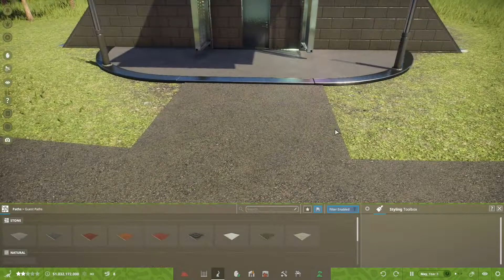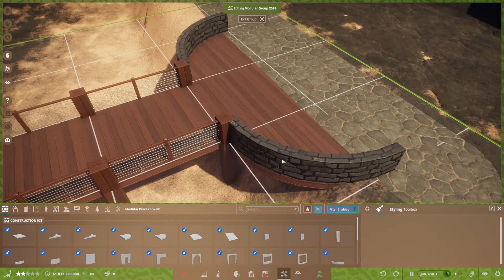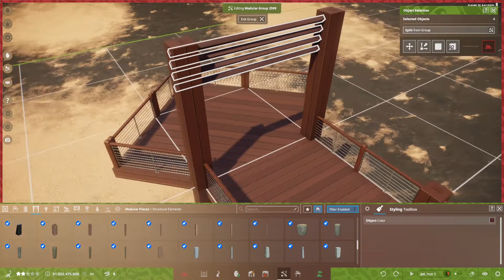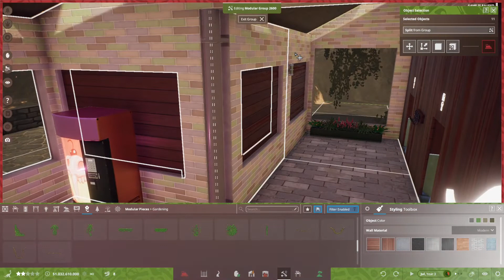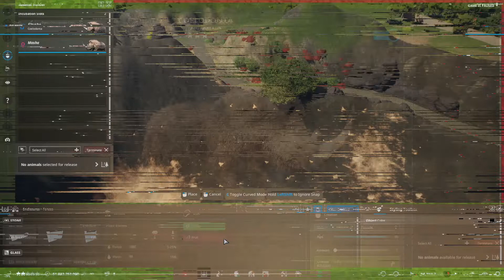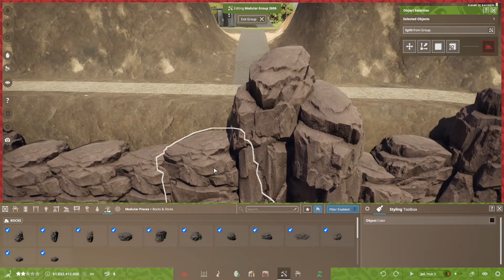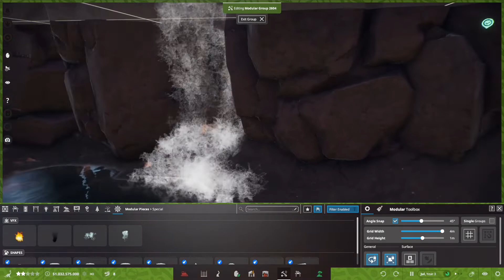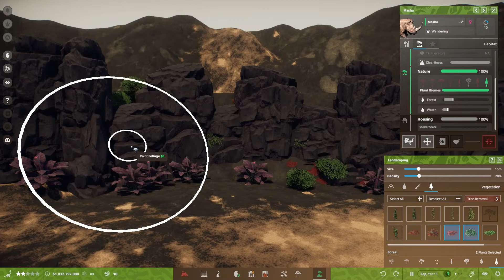Säugetiere an die Macht 🦖 PREHISTORIC KINGDOM Sandbox Deutsch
Die Säugetiere übernahmen nach dem Meteoriteneinschlag die Macht. Symbolisch für diesen evolutionären Wandel bauen wir ein Gehege für das Wollnashorn im Einschlagskrater...

🔻 Lies mich 🔻

Was läuft diese Woche auf dem Kanal?

SUPPORT

Unterstütze den Kanal, auch ohne Kohle!

Bitte das Liken und Kommentieren nicht vergessen. Und natürlich darfst du das Video auch mit anderen teilen :)

Filmtitel:
Das Wollnashorn im Krater

Episode:
6

Kapitel:
0:00 Das Kraterprojekt
2:55 Recap
5:50 Schutzhütte
8:15 Stegbau
16:04 Restroom
19:25 Das Gehege
24:15 Wasserfall
26:10 Das Wollnashorn

Produzent:
Minenarbeit, Vorbuddler

Sprache:
Deutsch

Version:
Early Access

Hersteller:
Blue Meridian

Genre:
Dinosaurier, Erlebnispark, Simulation

Beschreibung:
Ausgestorbene Tiere werden in Prehistoric Kingdom wieder zum Leben erweckt und in einem frei gestaltbaren Freizeitpark zur Schau gestellt. Das Spiel ist damit eine echte Konkurrenz für die bekannten Titel aus dem Jurassic Park/Jurassic World Franchise.

DER MINENARBEIT KANAL

➜ minenarbeit(at)gmail(dot)com

NOCH MEHR VOM VORBUDDLER